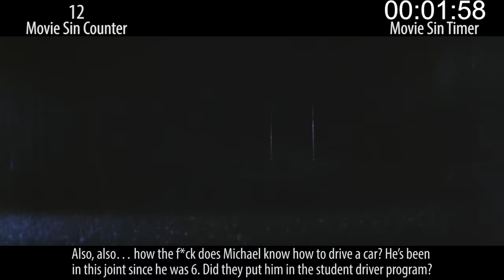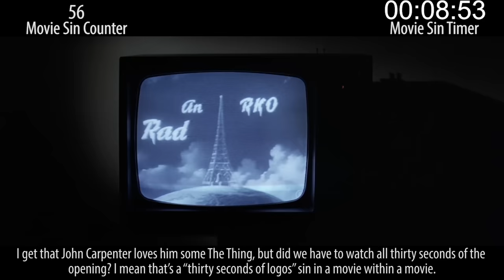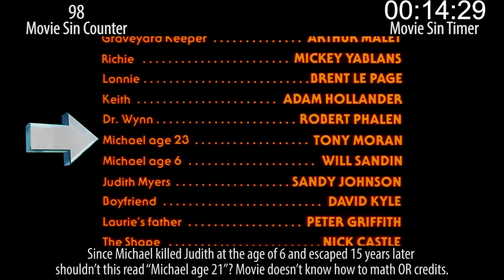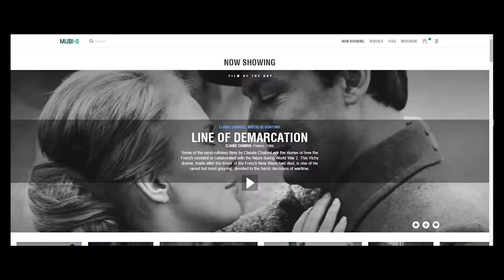Everything Wrong With Halloween (1978)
There's a brand new Halloween movie upon us, so it seemed the perfect time to go looking for sins in the beloved and acclaimed original. And while that film is f*cking fantastic... it still has sins... as all movies do. So we counted them. And here they are.

Next week: Thursday, similar sins, but not those sins... the other sins... no, not those...